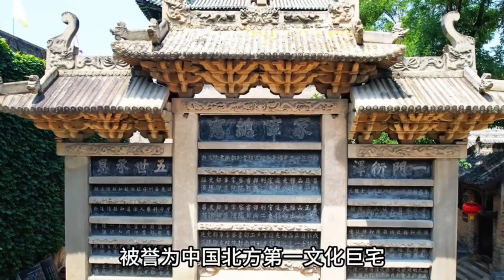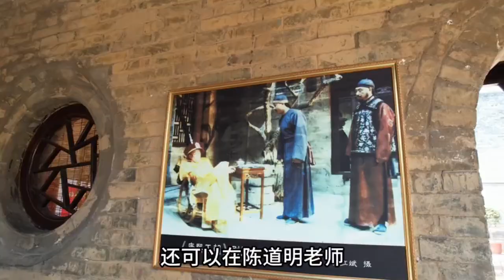你体验过山西的午睡文化吗？| 山西 文化 【China Cradle 山西:华夏文明的摇篮@china_cradle】